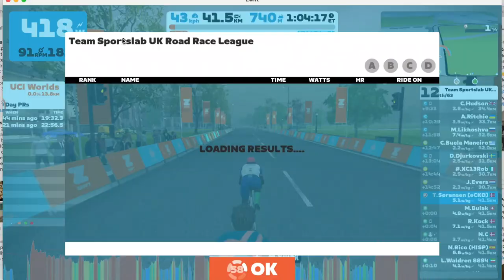Zwift: Race at Harrogate. Learning valuable lessons on getting dropped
In this race, I learned three valuable lessons:
1) If you do too many races, your performance will suffer.
2) Pay attention all the way up the KOMs, or you will suffer
3) Sometimes you get dropped, and then you have to be able to find motivation in beating the group you're in.

00:00 Start
01:38 Dropped at Yorkshire KOM and a LONG chase ensues
05:30 Chase is called off - fall back to 2nd group
06:38 Doing the 80s music thing - with no response
08:02 Catching one rider and letting another go
10:05 Final km and getting ready for sprint finish